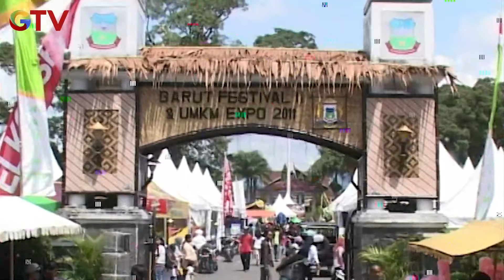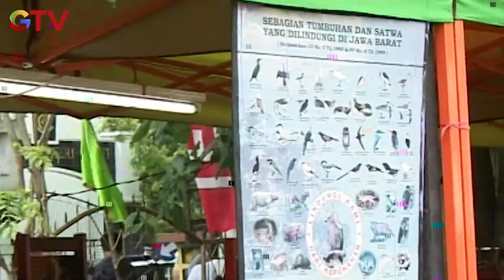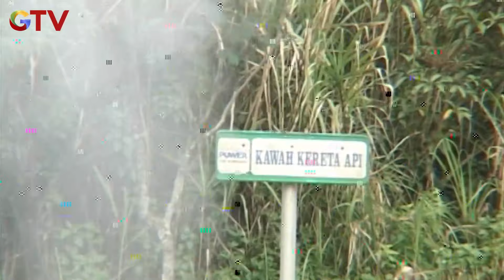PANJI MELAWAN ULAR YANG PANJANG - PETUALANGAN PANJI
Aplikasi RCTI+ mau ngapain aja bisa. Dari mulai nonton tayangan TV, baca berita, dengerin radio dan podcast, main game, ikut kompetisi online dan dapat puluhan juta Rupiah, RCTI+ Ada.

RCTI+ Satu Aplikasi, Semua Hiburan